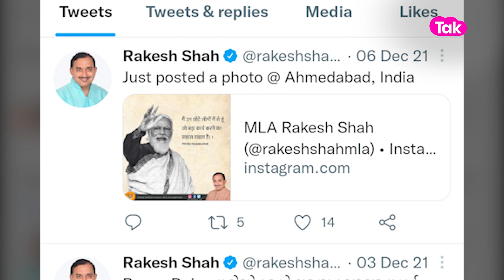Morning News :વિધાનસભાની ચૂંટણીને લઈને CR Patil એક્શન મોડમાં, BJPના નેતાઓજ કરી રહ્યા છે ભરતી કૌભાંડ?